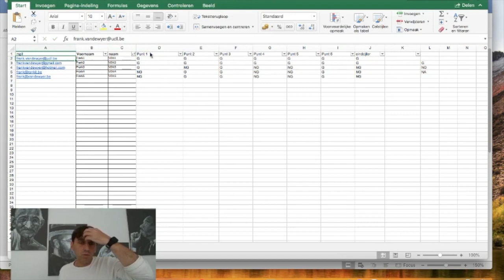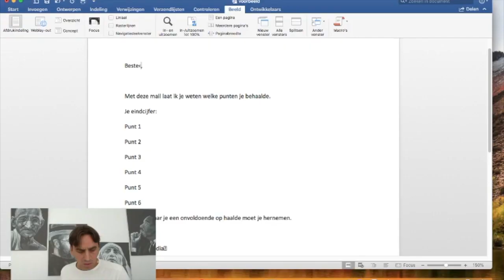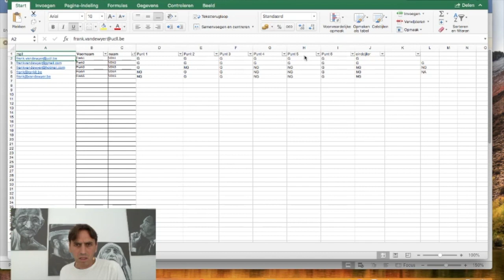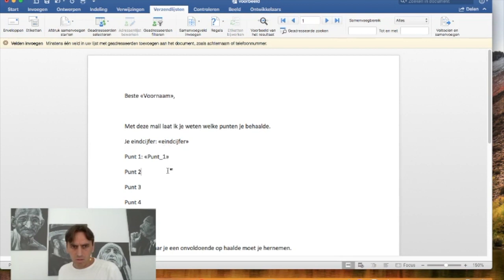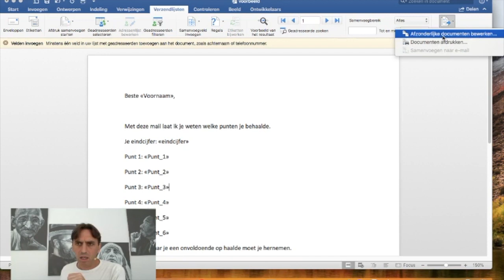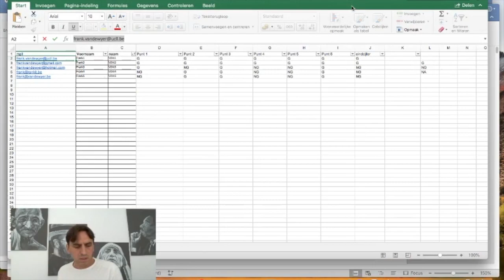Deelpunten doorgeven met verzendlijsten in Word en Excel van Microsoft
punten aan individuele studenten doormailen zonder alle punten in een lijst naar iedereen te sturen.